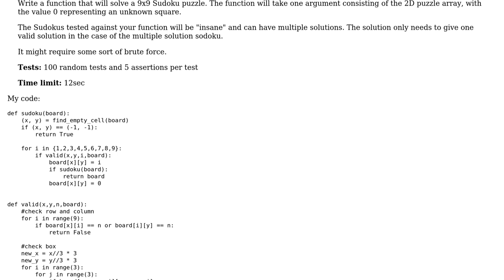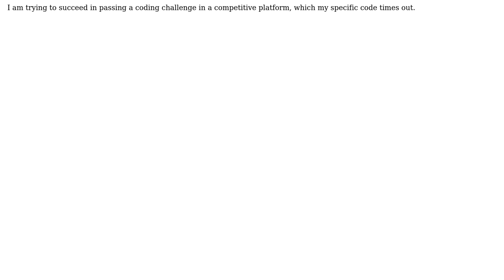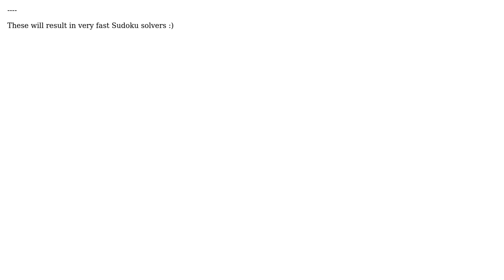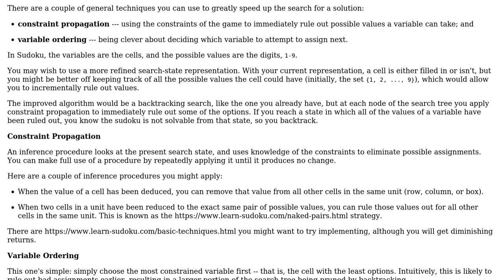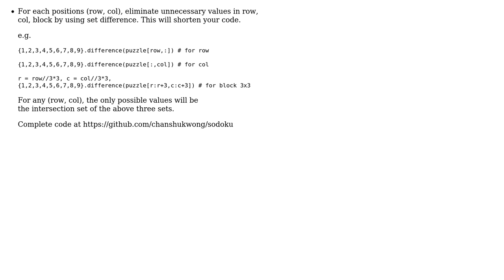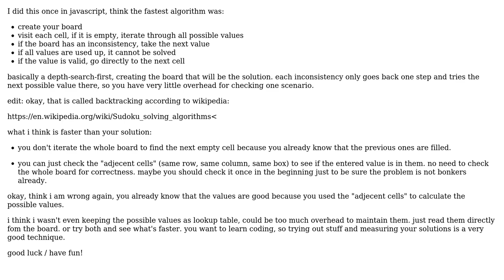Code Review: Simple Sudoku Solver in Python (4 Solutions!!)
Code Review: Simple Sudoku Solver in Python

With thanks & praise to God, and with thanks to the many people who have made this project possible! | Content (except music & images) licensed under CC BY-SA | Music | Images & others | With thanks to user zerozero nine user user2846495 user Tim Taylor user Leo oeL user kushj user Jamal and the Stack Exchange Network Trademarks are property of their respective owners. You are responsible for your own actions.